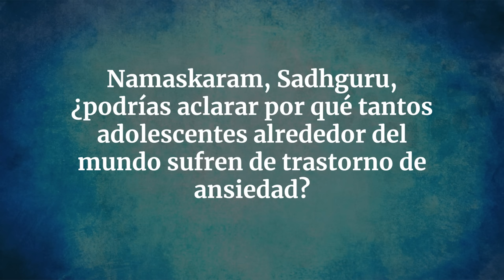Una causa importante del trastorno de ansiedad | Sadhguru Español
Sadhguru analiza la principal razón detrás del trastorno de ansiedad entre los adolescentes y una manera yóguica para salir de él.